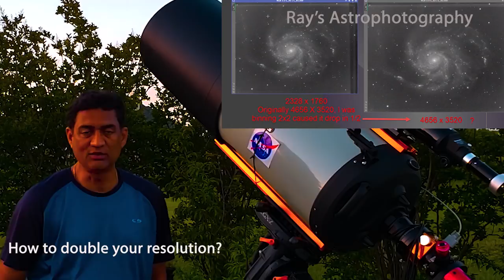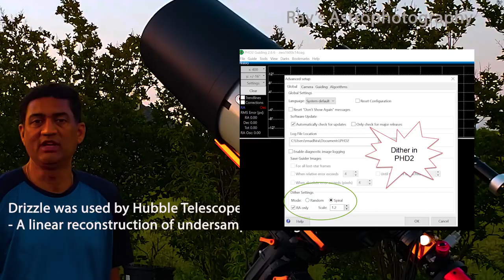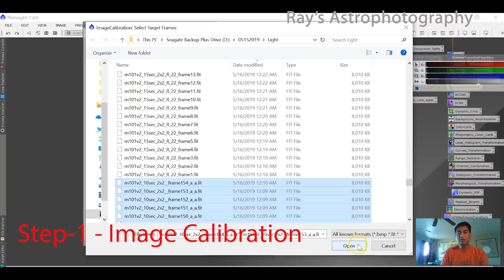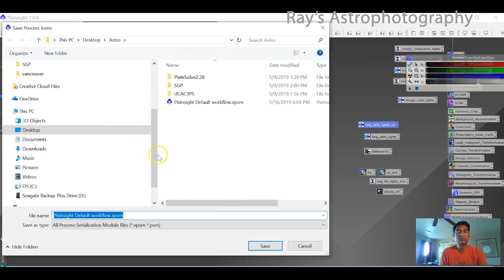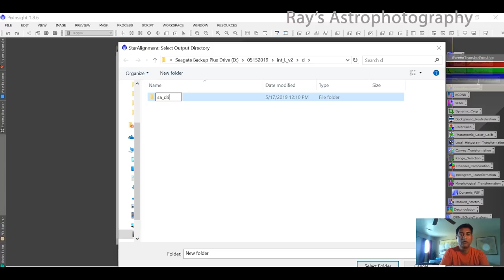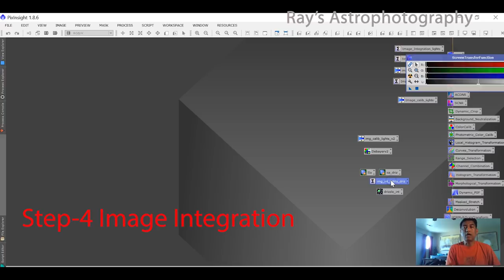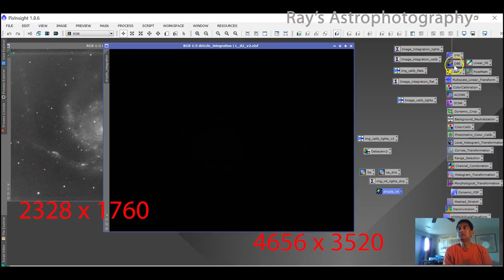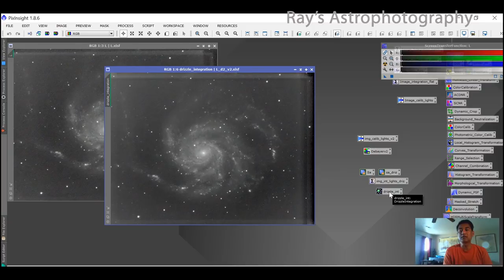Double your pictures resolution - How to Drizzle like Hubble Telescope- M101 Pinwheel Galaxy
Double your pictures resolution - How to Drizzle like Hubble Telescope includes how to dither - M101 Pinwheel Galaxy

In this video I will explain - How to setup to dither your images which is required to drizzle your images.  This will help double your images resolution.  Hubble Telescope pictures for Hubble Deep field images uses this technique when the pictures are under-sampled.  I used Celestron Edge HD 14" , CGX-L mount, ZWO ASI 1600MM camera, Astronomik filters to take the picture.  Post Processing done in Pixinsight.

Accessories:

Celestron Universal Mounting Plate

Celestron 51630 Star Pointer Telescope Finderscope, Black

Filters:

Baader UV-IR-CUT Filter - 2" # FUVIR-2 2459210A

Regards,
Ray